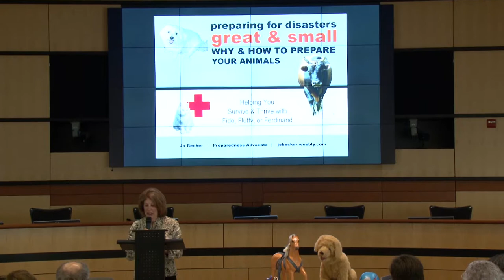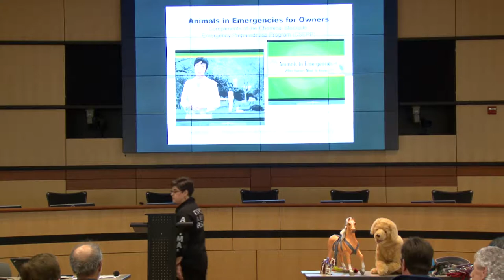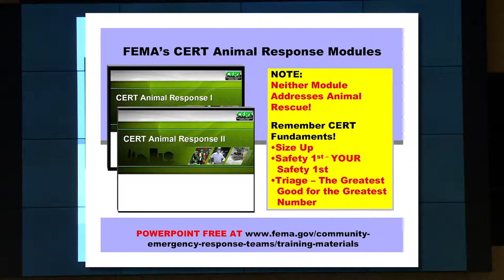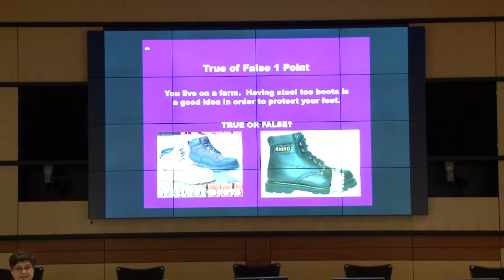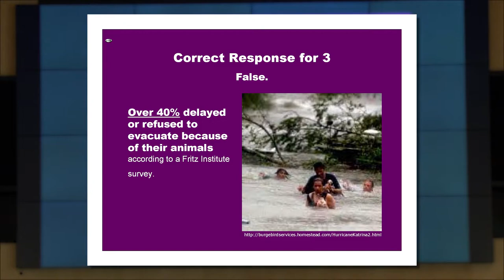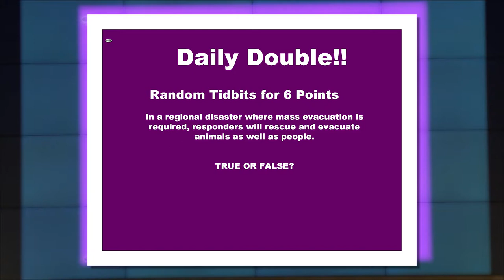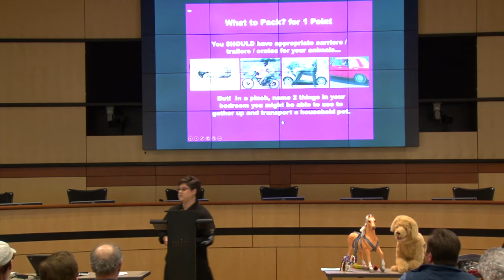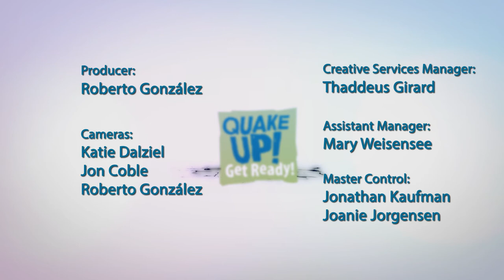Quake Up! Animals in Jeopardy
Preparedness advocate Jo Becker presented “Animals-In-Jeopardy,” a fun, easy, interactive game to help you prepare for your small animal or livestock as part of Quake Up! Washington County Emergency Preparedness Event celebrated in the City of Hillsboro last October. TVCTV was there to audio-visually capture and share it with our community.